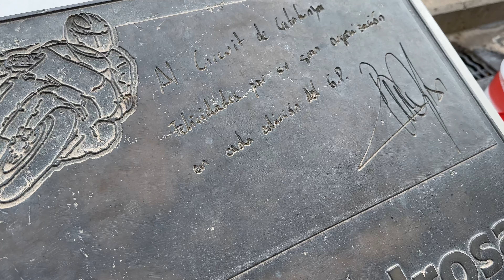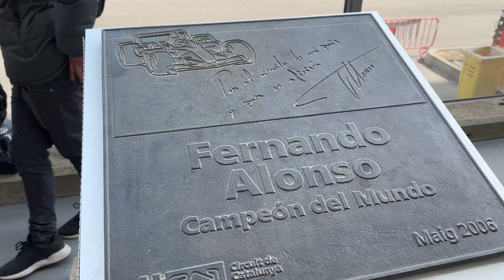Итоги гонки не Formula 1: European Le Mans| Paddock | PitLane Барселона 2023